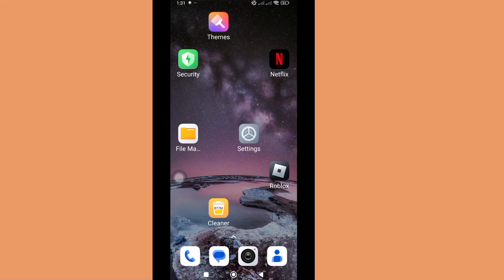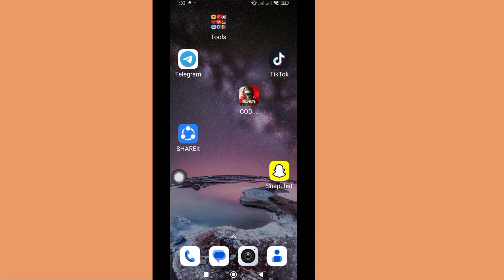Fix call of duty warzone mobile error unsupported gpu problem fix cod warzone mobile unsupported gpu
cod warzone mobile error
unsupported gpu
how to fix cod warzone mobile error unsupported gpu problem
fix warzone unsupported gpu

call of duty warzone mobile error unsupported gpu problem | fix cod warzone mobile unsupported gpu

► Your questions

1) warzone mobile unsupported gpu
2) warzone mobile unsupported

error

3) warzone mobile unsupported gpu error

4) warzone mobile not compatible

5) warzone mobile not supported

6) warzone mobile problem

7) warzone mobile download problem

lefix